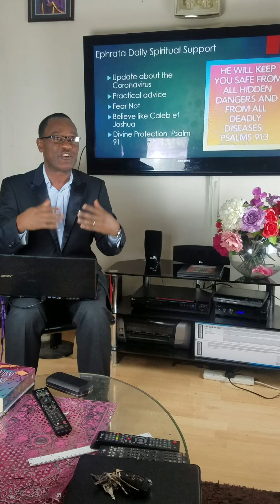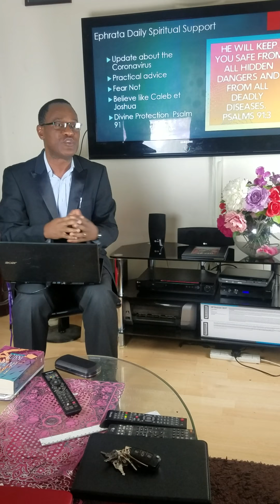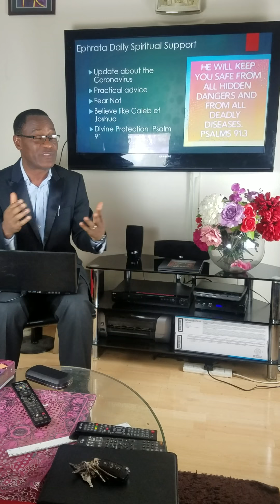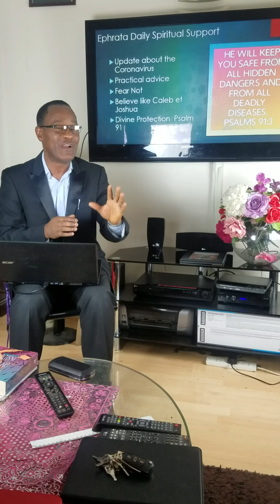Dr Hubert Kayonda. Comment faire face au Coronavirus Covid-19. Conseils de la part d'un specialiste.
Dr Hubert Kayonda est pasteur a l'Eglise Ephrata et chercheur a l'universite de York et NHS.